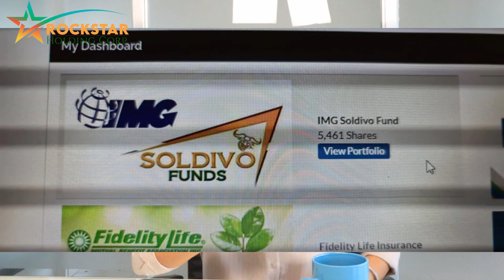MOST EFFECTIVE WAY TO GROW YOUR MUTUAL FUNDS